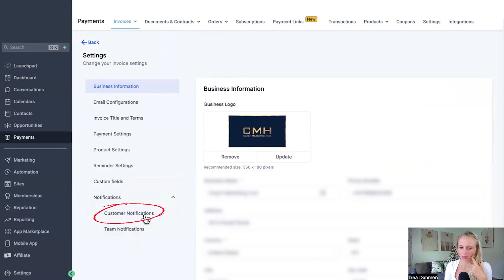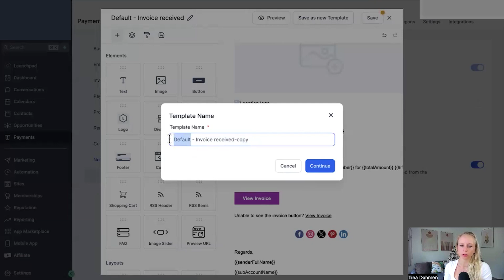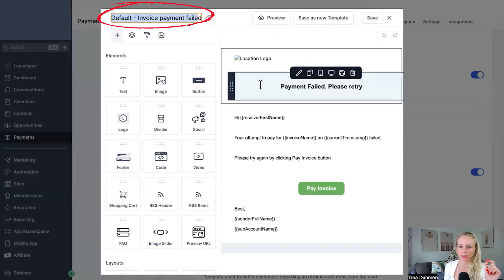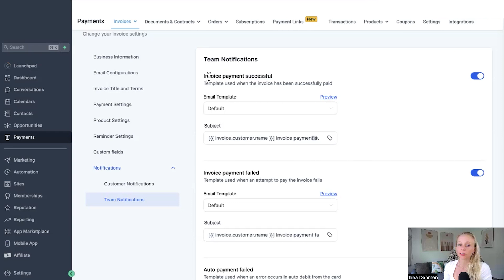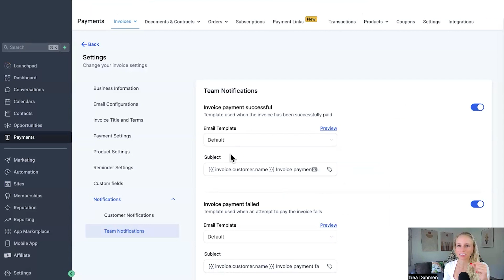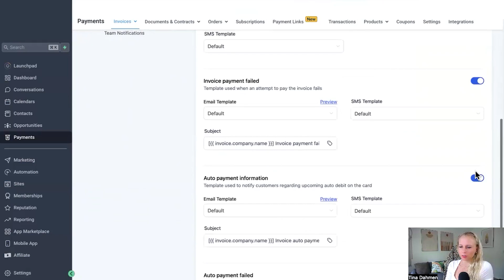Edit Invoicing Notifications & Add Customized Email Templates on GohighLevel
🚀 FREE access to all my WHITE LABEL VIDEOS which you can use for your support system in your new SAAS business

🚀 A free “CUSTOMER SUPPORT” snapshot that you can use in your agency and handle tickets in-house (I highly recommend NOT outsourcing your support ticket system!)

🚀 My main signature course on how to have multiple 5-figure launches (selling anything!) without spending money on ads, even if you do not have an email list yet

🚀 Any automation of your choice built for free

Funnel email addresses from Facebook into your CRM on autopilot